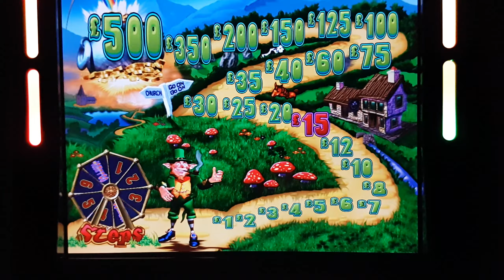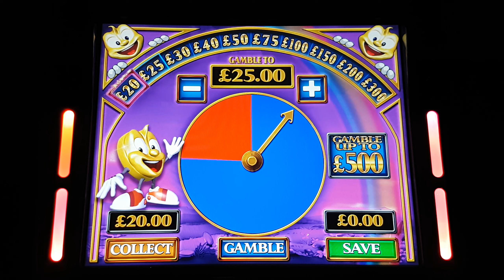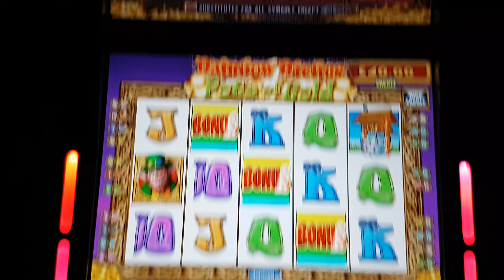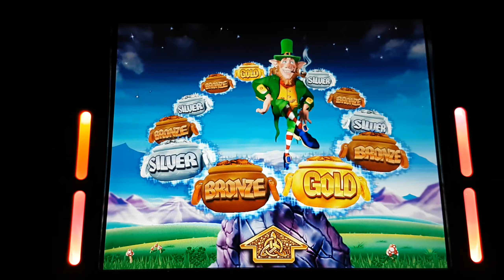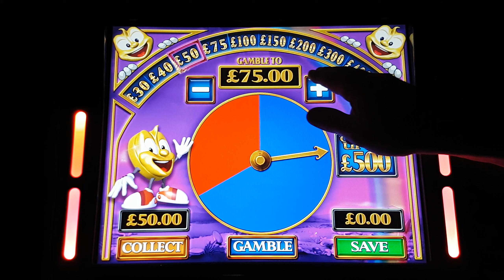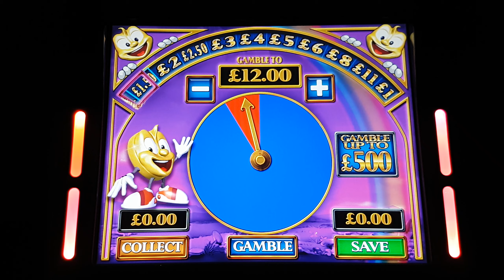£100 vs Rainbow riches pots of gold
£2 stake gameplay .